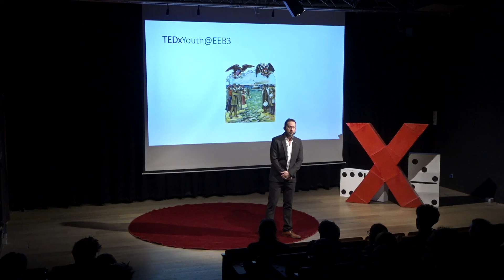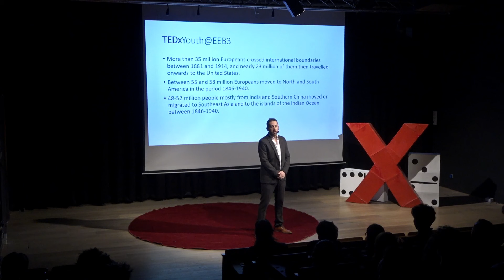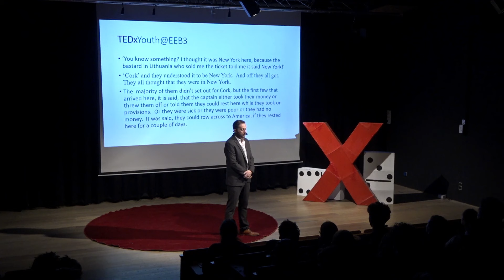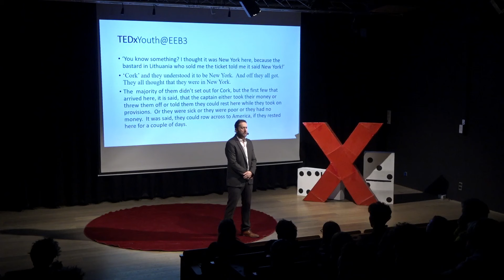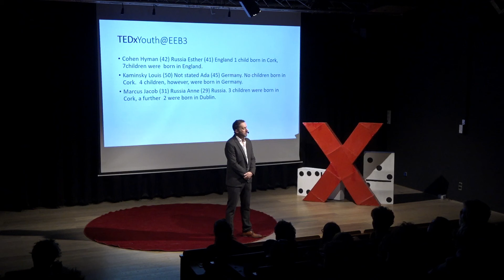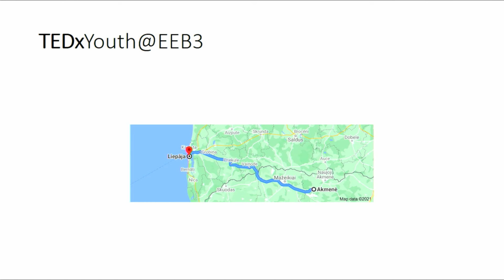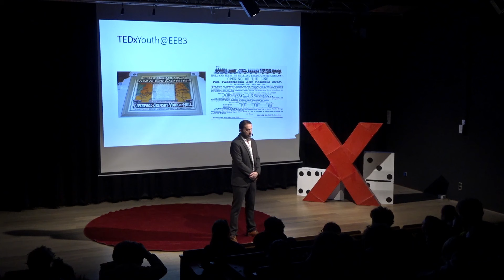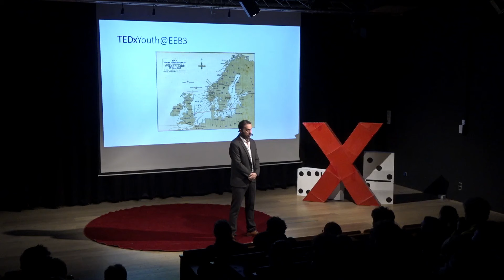Jewish Migration to 19th Century Cork: Cause and Effect | Peter Garry | TEDxYouth@EEB3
This year, EEB3's annual TEDx event will host fifteen inspiring speakers. These will include members of the school community and experts in various fields. They will discuss the theme: "Cause and Effect" and, through their talks, explore the intricate web of actions and consequences that shape our world. From personal stories of transformation to groundbreaking research, the speakers will illuminate how seemingly small actions can lead to significant outcomes. Through the diversity represented by the speakers, everyone will find something that resonates with them in the TEDxYouth@EEB3 programme. Understanding cause and effect is crucial for navigating and influencing our world. The main message of the event is that by recognizing and harnessing this dynamic, we can make informed decisions and drive positive change. I will be talking about the cause and effects of migration, specifically Jewish migration to Cork in Ireland and indirectly Britain and America during the late nineteenth century. The reoccurring themes of migration deal with the economic and social reasons for migration while also looking at Antisemitism and prejudice. Although Jewish migration to Cork took place in the late nineteenth century, the themes and issues are as relevant today as they were then. This talk was given at a TEDx event using the TED conference format but independently organized by a local community.